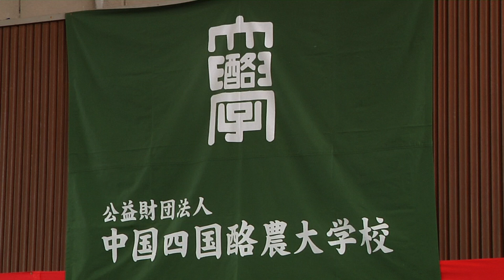中国四国酪農大学校で卒業式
酪農の専門教育機関としては全国でも珍しい中国四国酪農大学校で第５３期生の卒業式が行われました。